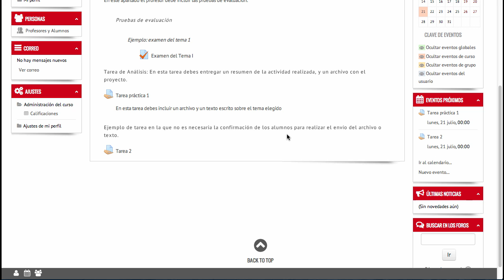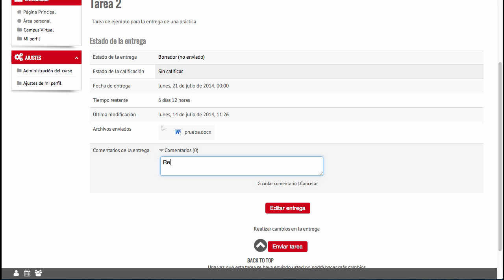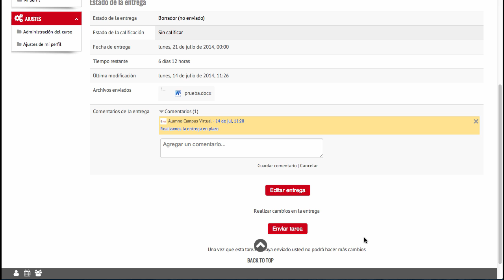Entregar tarea con confirmación